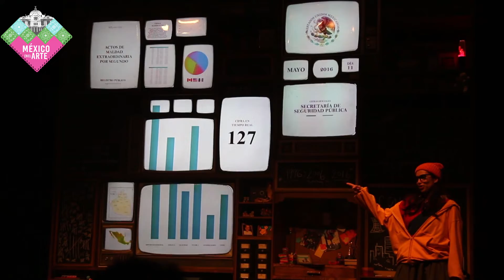245 actos de maldad extraordinaria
Esta gran producción, estelarizada por Ana González Bello, se disfrutará los miércoles a las 20:00 horas en el Teatro Helénico, del 8 de junio al 20 de julio. Los boletos tienen un costo de $310. Las localidades están disponibles en la taquilla del Centro Cultural Helénico, ubicado en avenida Revolución 1500, y en la página helenico.gob.mx.